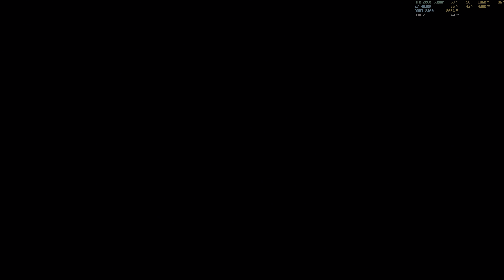Assassin's Creed: Valhalla "Primera noche del Samain" PC/ES/4K HDR/Max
Campaña del videojuego Assassin's Creed: Valhalla en PC con resolucion 4K HDR y detalles al maximo. Espero que les guste.
Por si quieren ayudar al canal:
Equipo:
Intel i7 4930k @ 4300 Mhz
Corsair H110i
16 GB DDR3 2400 Mhz
Gigabyte GeForce RTX 2080 Super Gaming OC
Corsair RM 1000W